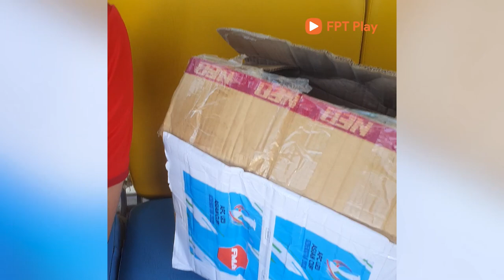Dụng Quang Nho bị 'trấn lột' mì tôm ngay khi được tặng quà 1/6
Dụng Quang Nho được phóng viên FPT Pla tiếp tế mì tôm khi dang ở Uzbekistan thi đấu vòng chung kết U23 châu Á. Ngay khi anh nhận quà ở sân tập chiều 1/6, các đồng đội nhanh chóng “xâu xé”.

Startalk - Trang Thông tin video trực tuyến đầu tiên, cập nhật về Sao, về thể thao